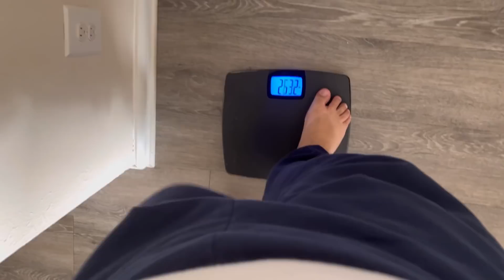Ya puedo comer más cosas pero me puse mal.